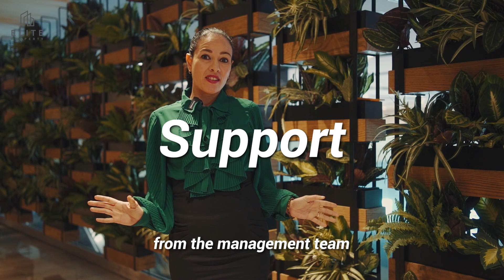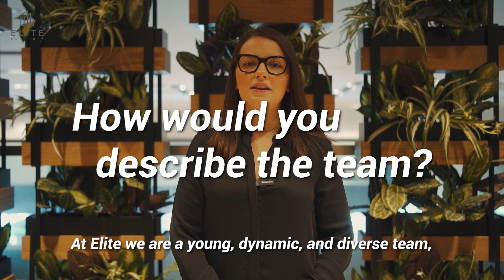Meet the award-winning Elite Property Dubai team!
What makes Elite...Elite?

Join us as we chat with our employees to discover what Elite Properties means to them.